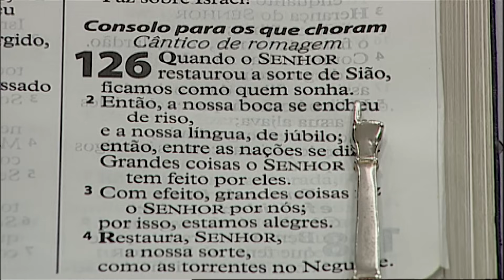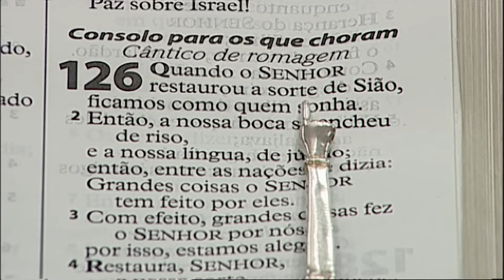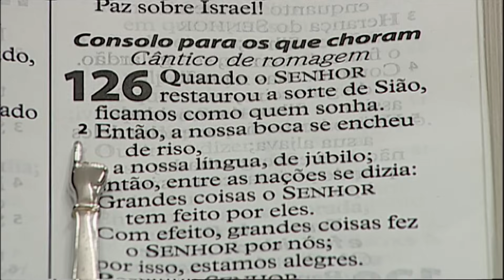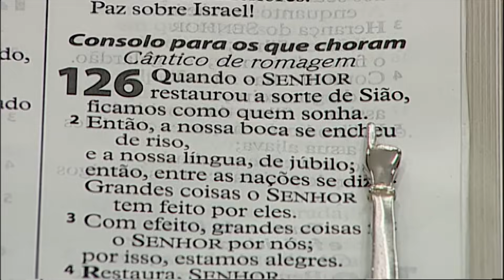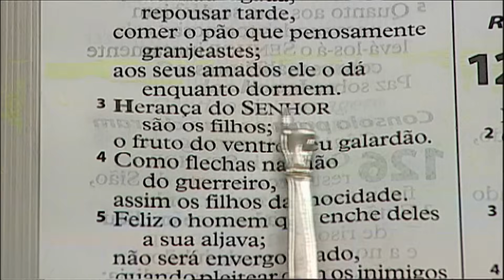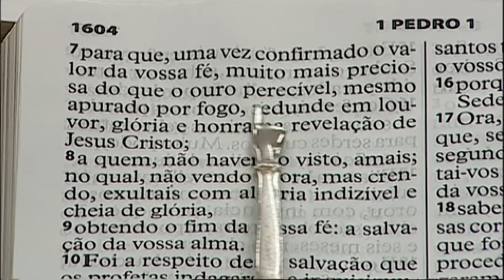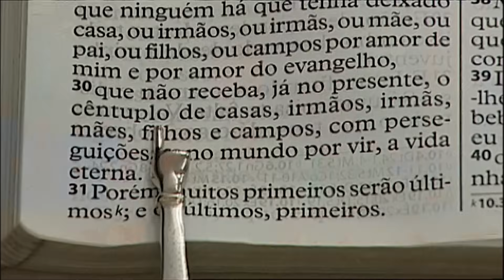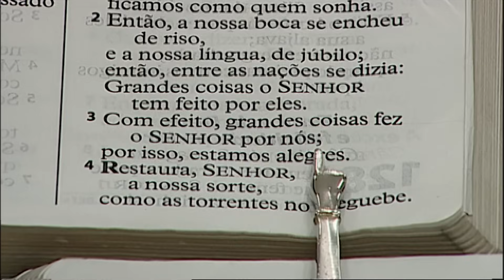MENSAGEM COM APÓSTOLO VALDEMIRO SANTIAGO! 31.12.23